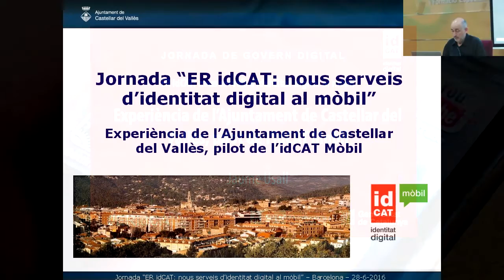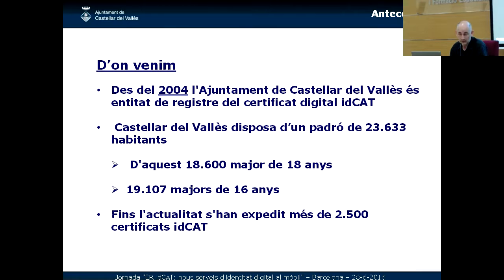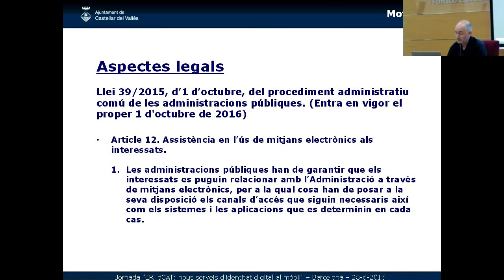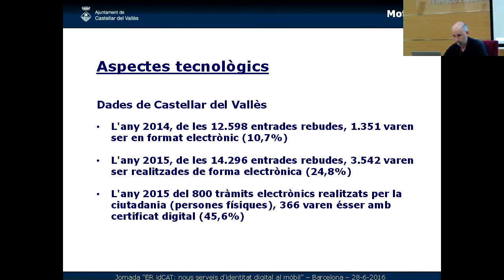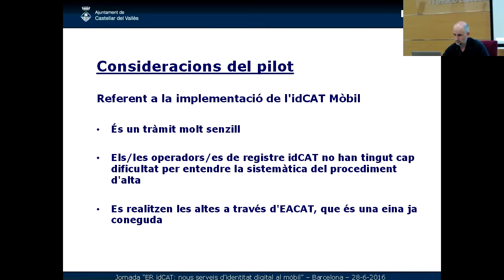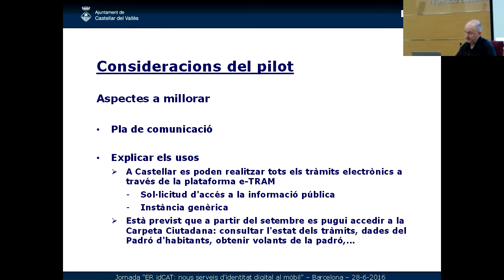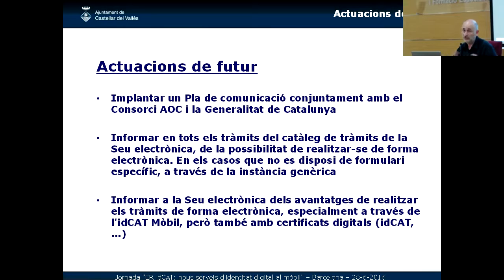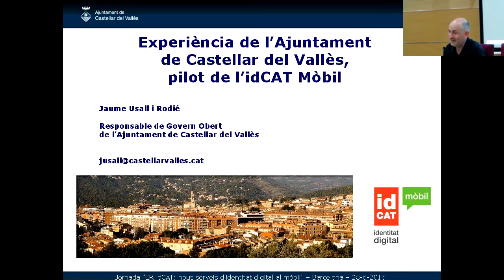Jaume Usall a la Jornada "ER idCAT - idCATSMS" (28/06/2016)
Intervenció de Jaume Usall, responsable de Govern Obert de l'Ajuntament de Castellar del Vallès, a la Jornada "ER idCAT: nous serveis d'identitat digital al mòbil", celebrada el 28 de juny de 2016 al Centre d'Estudis Jurídics i Formació Especialitzada (CEJFE)